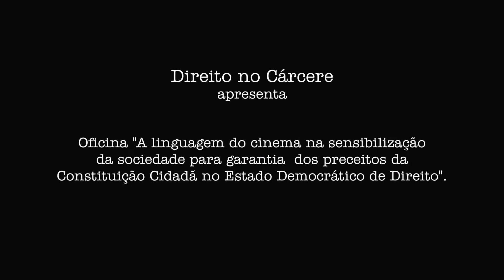Direito no Cárcere nas Eleições 2022 - "Analise as propostas dos candidatos a cargos públicos"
Campanha Direito no Cárcere Voto Consciente. Neste ano de 2022, o Projeto Direito no Cárcere abordará através de vídeos produzidos com voluntários e detentos da Galeria E1, informações importantes sobre a participação cidadã na escolha dos candidatos a disputa: Presidente da República, governador, senador, deputados federais e deputados estaduais.

A iniciativa visa incentivar a participação pelo voto, com vistas a reduzir o número de votos nulos, brancos e abstenções, o voto consciente faz bem a democracia.

Neste primeiro vídeo alertamos sobre a importância de  ser analisado as propostas dos candidatos a cargos públicos! Então, fiquem atentos, em breve mais vídeos!